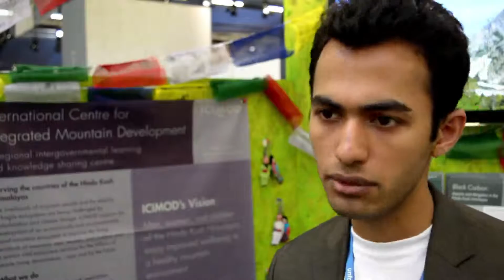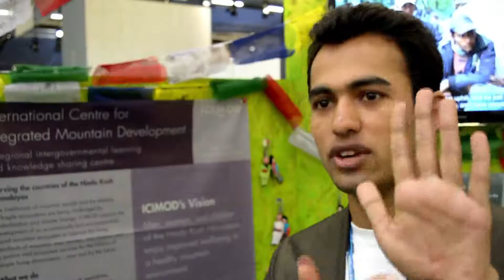COP21: Sagar Aryal on climate impacts for mountain peoples and his latest campaign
Acclimatise met young, Nepalese, climate campaigner Sagar Aryal at COP21 to learn more about why the climate change talks in Paris are important for mountain communities, and to hear about his latest campaign, climatestrike.

Sagar Aryal, founded Sano Sansar Initiative a platform for children and youth, in 2006 when he was 10 years old. With a motto of Education for All, his activism started by supporting children in rural part of Nepal with stationery materials through stationery support program and setting up libraries in the rural community schools of Nepal.